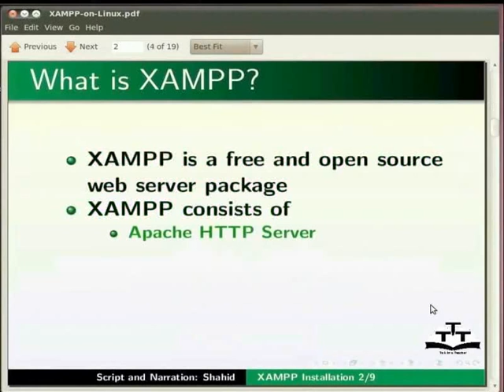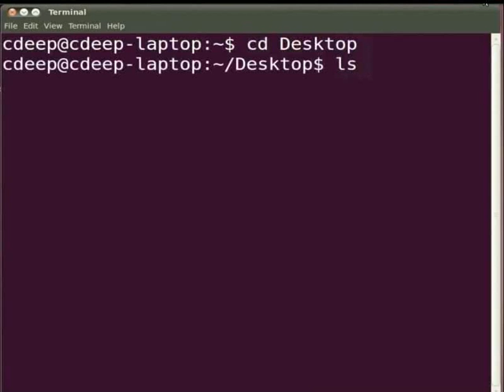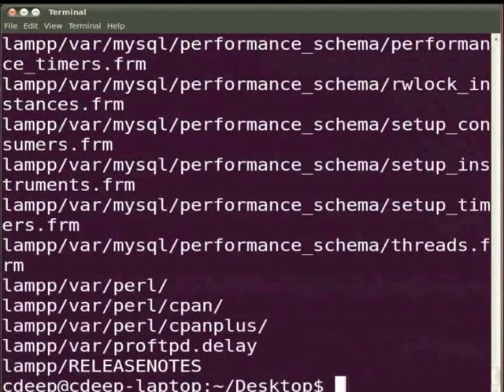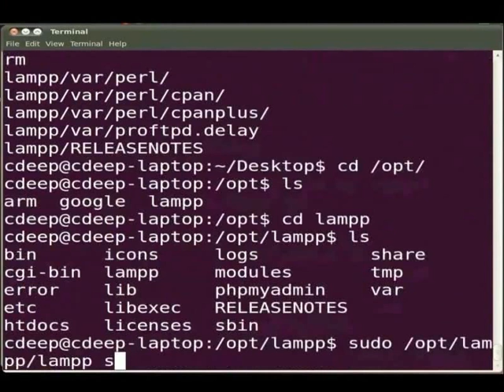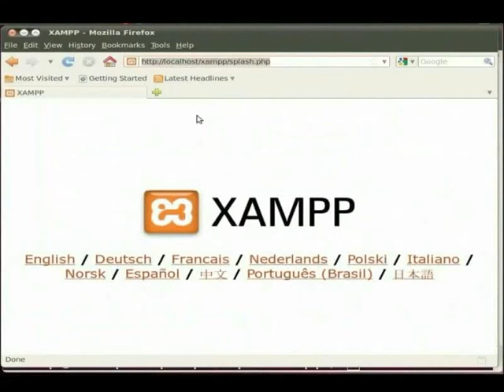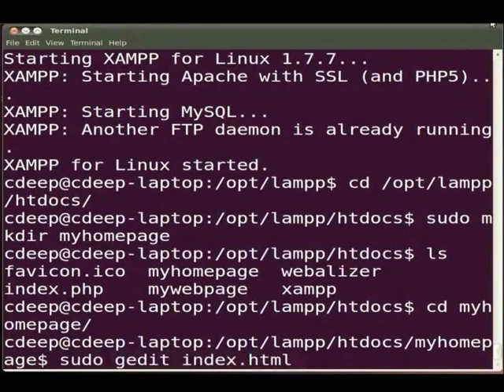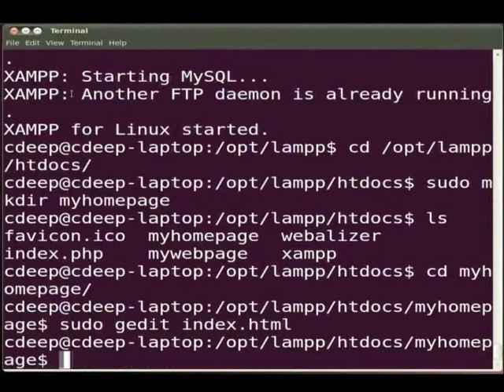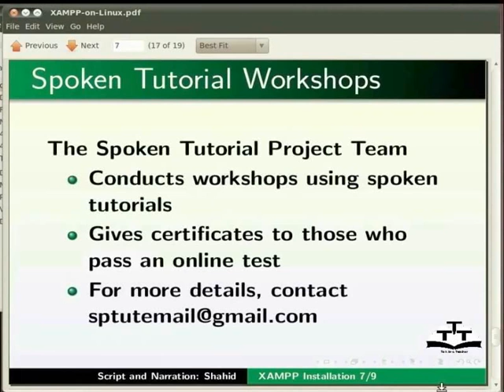XAMPP in Linux - Hindi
XAMPP in Linux

Installing XAMPP in Linux
XAMPP is a cumulative package consisting of Apache, PHP and MySQL Packages is available for Linux
In this tutorial the XAMPP will be installed and the default Webserver directory will be "opt".